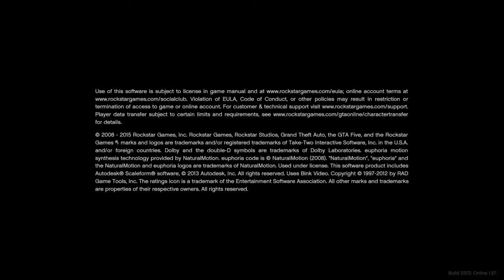Grand Theft Auto V Part 2 Repossesion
Feel free to donate all donations received will go towards dirt bike gear including a dirt bike DISCLAIMER DONATIONS ARE NOT REFUNDABLE